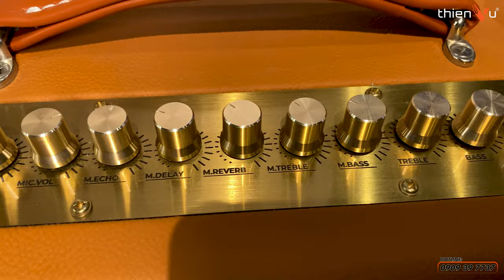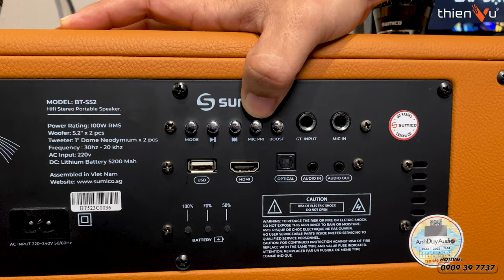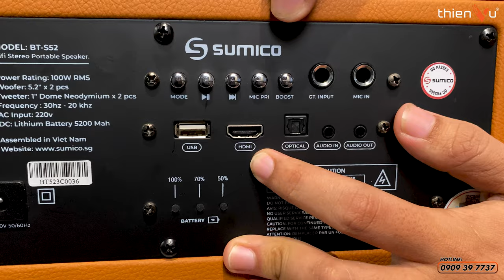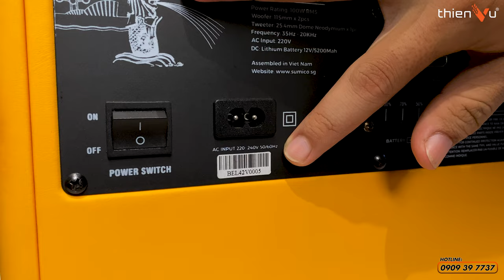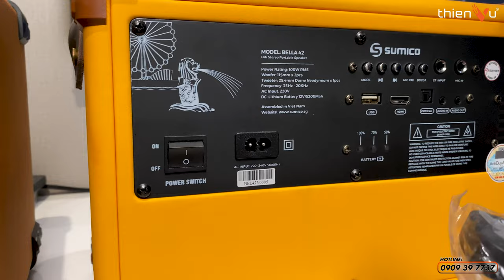Đánh Giá Chi Tiết Sumico Bella 42 & BT-S52: Loa Karaoke Di Động Xách Tay Đến Từ Singapore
Đánh giá chi tiết 2 mẫu loa karaoke xách tay Sumico Bella 42 & Sumico BT-S25 đến từ Singapore

🔻 𝐈𝐧𝐟𝐨𝐫𝐦𝐚𝐭𝐢𝐨𝐧 🔻
🔻 𝗙𝗼𝗹𝗹𝗹𝗼𝘄 𝗠𝗲 🔻
®️ Nội dung khiếu nại bản quyền:
00:00 Mở đầu
01:30 Thiết kế bên ngoài
06:50 Các phiên bản màu Sumico bella 42
07:19 Các nút điều khiển
10:04 Thiết kế mặt sau
13:06 Phụ kiện đi kèm
14:13 Test chất âm
16:05 Đánh giá chất âm
16:48 Tổng kết